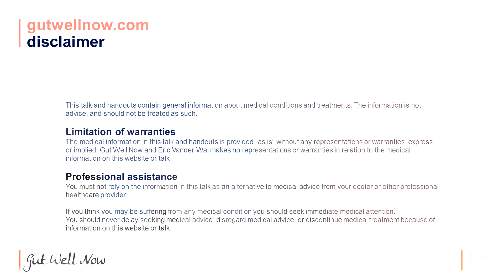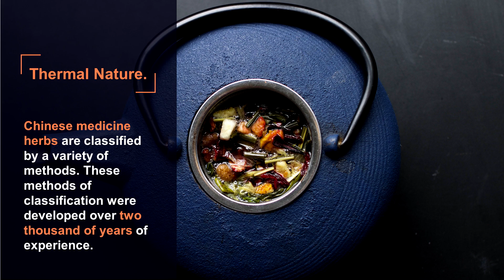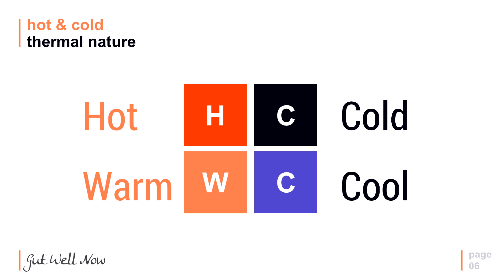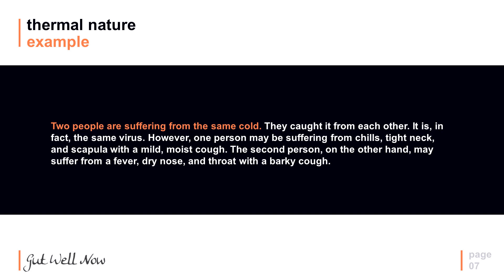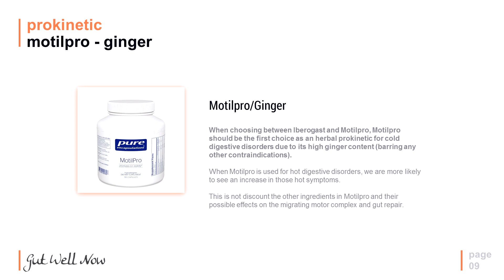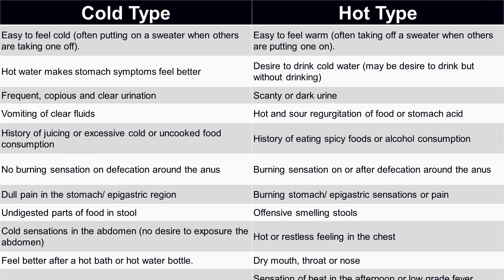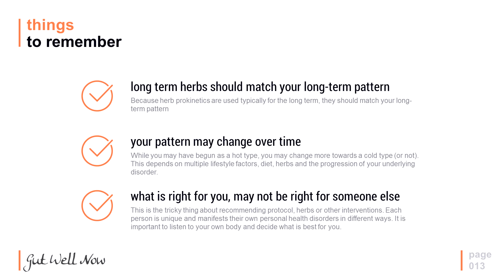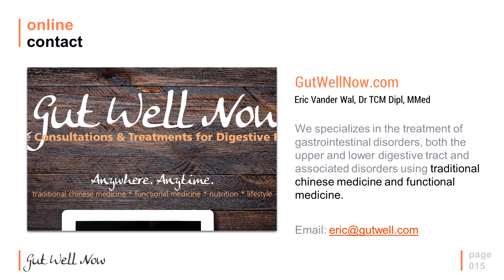SIBO Prokinetics: Choosing Between Motipro and Iberogast using Chinese Medicine Theory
SIBO successful treatments rely on prokinetics. Ever wonder which herb based prokinetic is best for you? Let's look at some Chinese medicine facts about natural prokinetics that can help you make a more-informed choice.